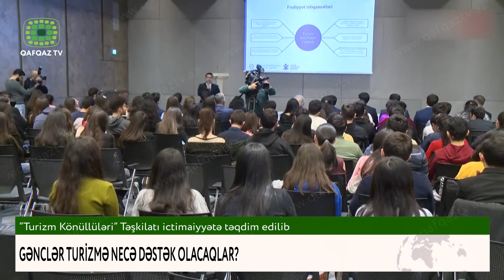GƏNCLƏR TURİZMƏ NECƏ DƏSTƏK OLACAQLAR?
“Turizm Könüllüləri” Təşkilatı ictimaiyyətə təqdim edilib
Bu gün “Turizm Könüllüləri” Təşkilatı İctimai Birliyi Bakı Konqres Mərkəzində keçirilən təsis konfransında ictimaiyyətə təqdim edilib. Tədbirdə Dövlət Turizm Agentliyi və tabeliyində olan qurumların əməkdaşları, eləcə də digər dövlət qurumlarının, gənclər təşkilatlarının, ali təhsil müəssisələrinin nümayəndələri iştirak ediblər.
Konfrans çərçivəsində təşkilatın təsis olunma məqsədi, fəaliyyət istiqamətləri və gələcək fəaliyyət planı barədə məlumat verilib.
Qonaqların diqqətinə çatdırılıb ki, təşkilatın məqsədi ictimai formada turistlərə yardımı təşkil etmək, bu istiqamətdə ali təhsil müəssisələri ilə əməkdaşlığı təşviq etmək, milli və beynəlxalq səviyyədə turizm sahəsi üzrə könüllü iştirakçılığın önəmini təbliğ etməkdir.
Dövlət Turizm Agentliyinin aparat rəhbəri Kənan Qasımov tədbirdə çıxışında bildirib ki, "Azərbaycan könüllülük siyasətinin həyata keçirilməsi, könüllülük fəaliyyətinin dəstəklənməsi ilə bağlı dünyada nümunəvi ölkələrdən biridir. Azərbaycanda könüllülük fəaliyyəti ilə bağlı xeyli işlər görülür: "Dövlət Turizm Agentliyi olaraq biz bu təşəbbüsləri dəstəkləyirik. Çox sevindirici haldır ki, Azərbaycanın turizm könüllülərinin bu gün təsis konfransı keçirildi və onlar rəsmi fəaliyyətə başlayacalqar. Ölkəmizdə bu sahəyə marağı olan kifayət qədər gənclər var və onlar özlərini bu sahədə sınamaq istəyirlər. Həmçinin ölkəmizdə bununla bağlı böyük potensial var və biz bu potensialı dəyərləndirməliyik"
Təqdimatlarda təşkilata üzv olan könüllülərin Dövlət Turizm Agentliyi və tabeliyində olan qurumlar tərəfindən həyata keçirilən fəaliyyətlərə və təcrübə proqramlarına cəlb ediləcəkləri qeyd edilib. Fəaliyyət istiqamətləri sırasında turizm sənayesini təmsil edən müəssisələrə kadr təkliflərinin verilməsinin yer aldığı da vurğulanıb.
Dövlət Turizm Agentliyinin aparat rəhbəri Kənan Qasımov çıxışında turizm sahəsində könüllü fəaliyyətin gənclər üçün gələcək iş imkanları və karyera ilə bağlı biliklər əldə etməkdə mühüm rol oynayacağını da bildirib. Qeyd edək ki, konfrans Azərbaycan Gənclər Fondu və Azərbaycan Respublikasının Prezidenti yanında Vətəndaşlara Xidmət və Sosial İnnovasiyalar üzrə Dövlət Agentliyinin birgə təşkilatçılığı ilə həyata keçirilən “Könüllülük Həftəsi” çərçivəsində baş tutub